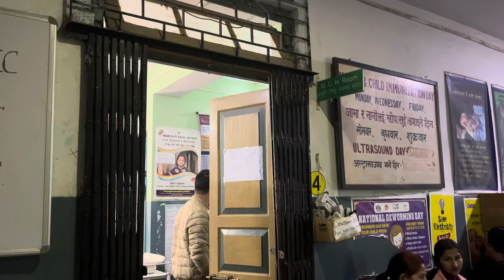Visiting Hospital for checkup // Maita ghar janu lai preparation 😜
Shoes From : kick Flexx

Our Face book page is also created do support

Follow Us in our Instagram Acc